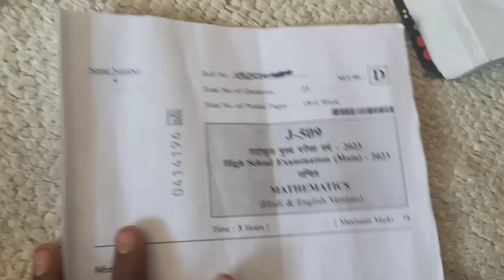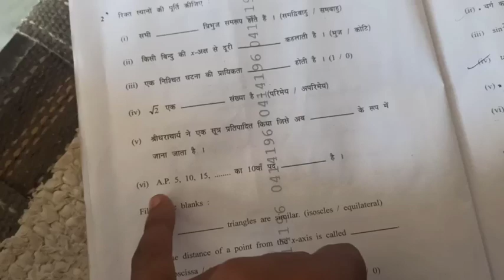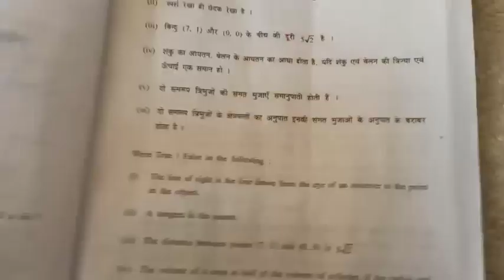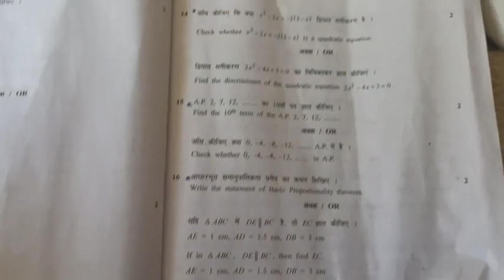class 10th math varshik real paper 2023 full solution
10th maths final exam paper 2023 answer key|10th maths board exam paper 2023 solution|ganit solution

10th maths final exam paper 2023 answer key

10th maths board exam paper 2023 solution|ganit solution

mp board class 10th maths answer key

today exam paper 2023 solution 10th maths

10th maths solution 2023 11 march paper

11 march paper 2023 class 10th Maths

10th maths board exam paper 2023 answer key

board exam paper 2023 class 10th Maths solution

mp board 10th maths final exam paper 2023

10th maths aaj ke paper ka solution

kaksha 10vi ganit ka paper

10th maths question paper 2023

10th Math Answer Key 2023
mp board class  10th Math Answer key 2023

Math Answer key 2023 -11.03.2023 Math Answer key 2023 mp Board

10th Math Answer key  Math Answer key 2023

mp board 10th Math answer key 2023
Answer key 10th Math 2023
Math Answer key
Math Answer key 2023 Math Answer key 2023

10th class Math answer key 2023
11 march Math answer key 2023

10th answer key math ka
class 10th math ka answer 2023

class 10th math objective answer key 2023 class 10th math answer key set
class 10th math answer key 2023 set C
mp 10th maths paper

mp board 10th maths paper solution 2023

mp board 10th maths answer key 2023

mp board 10th maths paper 2023

mp board answer key 2023

mp board class 10 answer key 2023

mp board maths answer key 2023

10th mp board maths answer key 2023

10th mp board maths paper solution 2023

mp board, maths, paper solution

2023 answer key

mp board 10th class maths question paper 2023

madhya pradesh 10th board maths paper answer key 2023

10th mp board maths answer key 2023

10th mp board maths paper solution 2023

mp board
maths
paper solution
2023

answer key, mp board 10th class maths question paper 2023

mp board exam 2023 Mathematics paper

mp Mathematics paper 2023 10th class

mp board modal paper 2023 Mathematics class 10th

madhypardesh board class 10th Mathematics paper 2023

10 Mar 2023
ganit ka paper 10th class, kaksha 10 ganit ka paper
kaksha 10 math ka paper, kaksha 10th ka math ka paper, math board paper 2023 class 10
math ka paper 2023 math paper 10th class 2023 solutions
math paper solution 2023
math question paper 2023
math solution
maths class 10 paper 2023
maths ka paper 10th class 2023, maths ka paper 10th class 2023 mp board, maths ka paper 2023
maths mp board class 10
mp board class 10th maths paper 2023, mp board paper 2023 class 10 math
set a maths answer key 2023
tapti study classes
today 10th exam question paper
कक्षा दसवीं गणित का पेपर रियल, गणित का पेपर
गणित बोर्ड पेपर 2023

j-509
j509
j_509